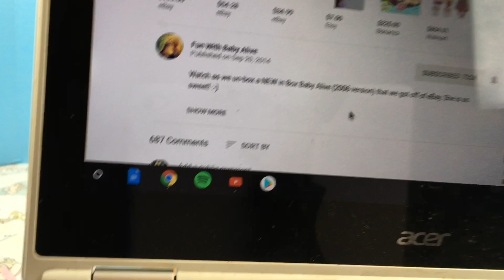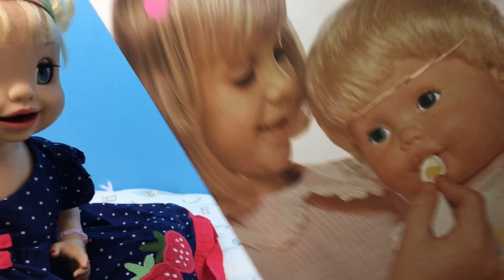Answers to our Q & A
Send us Your Fan Mail to:

Fun With Baby Alive
2131 W. Republic Road # 228

Check some of our other BABY ALIVE videos! :-)

Baby Alive Potty Dance Baby Doll Feeding

Baby Alive REAL AS CAN BE BABY Doll Play

Baby Alive Skit Going to the Animal Shelter to Adopt a Pet

The Struggles of Being a Baby Alive YouTuber

Dares With Baby Alive Aleasha Episode 2

Baby Alive REAL AS CAN BE BABY Doll Changing

Baby Alive Beatrix Adopts a Little Alive Scruff a Luvs Pet

Fan Mail! With Hatchimals Colleggtables!

Baby Alive Doll Eats Cake

DARES With Aleasha!!! Episode 1

Making Pepperoni 🍕 Pizza for our NEW Baby Alive Super Snacks SNACKIN TREATS BABY Doll

NEW Baby Alive Super Snacks SNACKIN TREATS BABY Doll Unboxing

Aleasha Orders Noodles From a Chinese Restaurant

OUR UPDATED SLIME COLLECTION